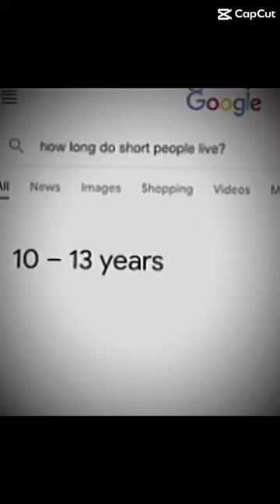Im still standing!!!